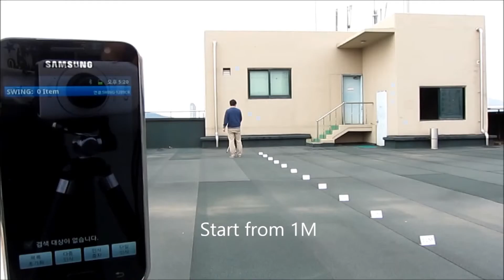Nethom : UHF RFID Reader Swing Read Range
Read Range of UHF RFID Reader Swing is roughly over 11M despite poor environment
네톰의 UHF RFID 이동형 리더 스윙의 인식거리.